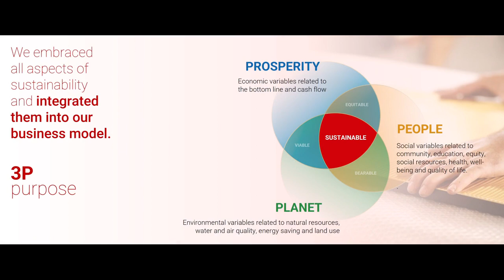A conversation with Maurizio Zordan (Woodways) President and President of Zordan srl sb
In this episode of the Forward-Thinkers’ Talks Series, Maurizio Zordan explains the concept of the 3Ps of “Purpose” as a source of competitive advantage.